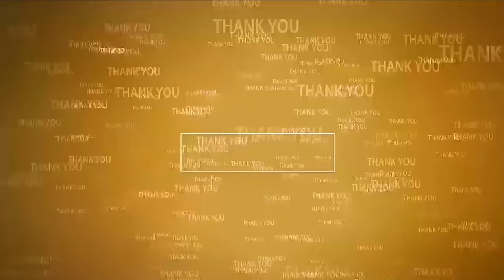మూట‌ముళ్లు స‌ర్ధుకొని వెళ్లిపోండి...@N3NEWS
అక్ర‌మ మైనింగ్ వ్యాపార‌స్తుల‌కి గూడూరు ఆర్డీవో వార్నింగ్‌